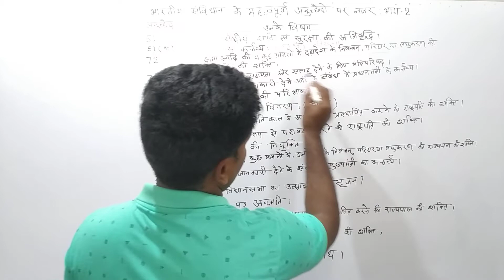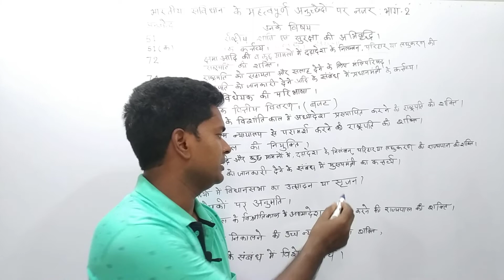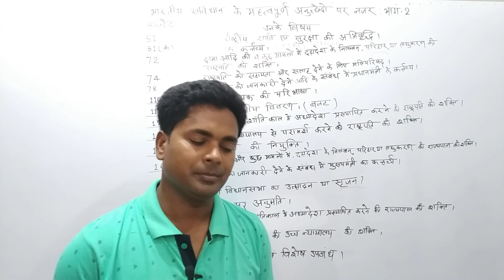संविधान के महत्वपूर्ण अनुच्छेद ।